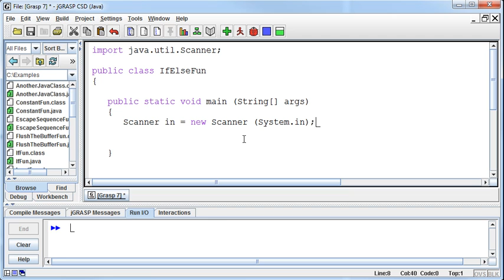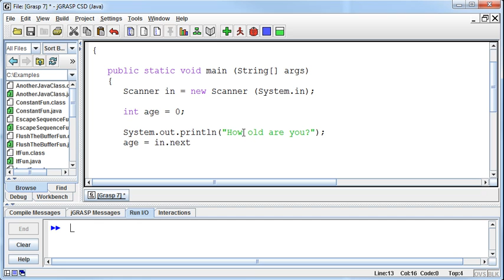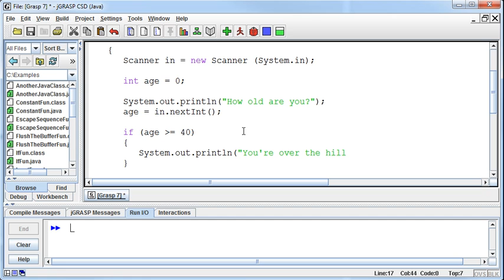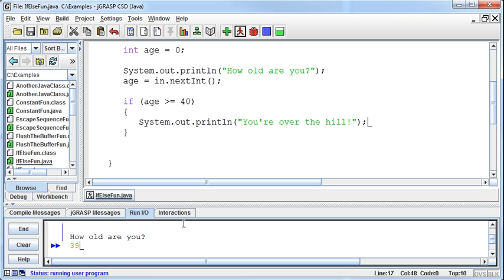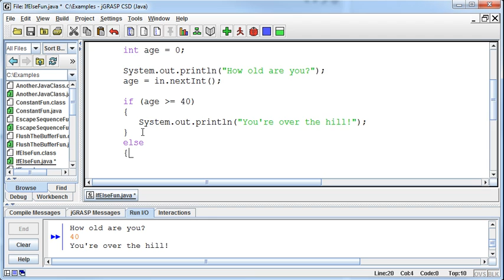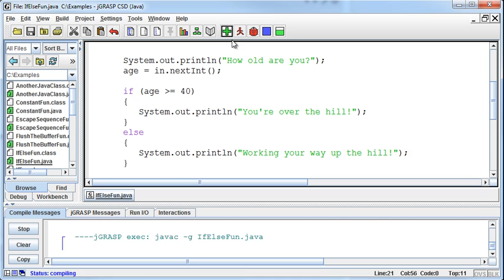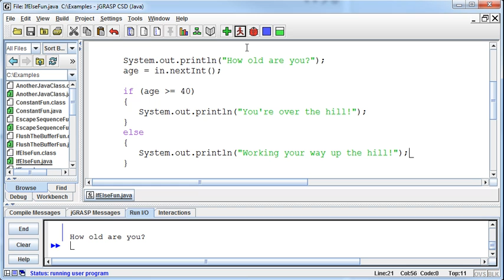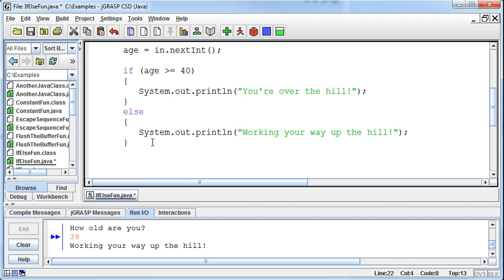016 - If / Else Statements